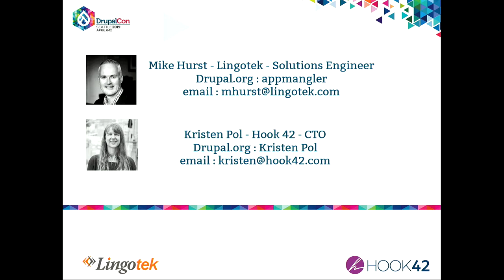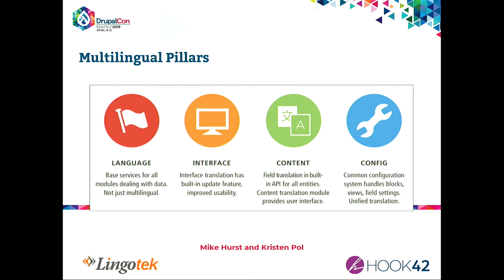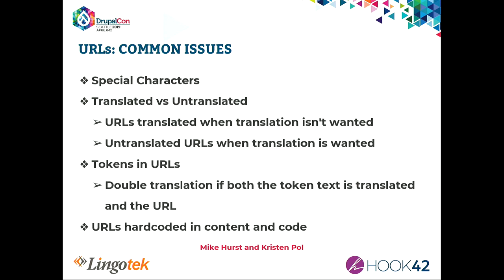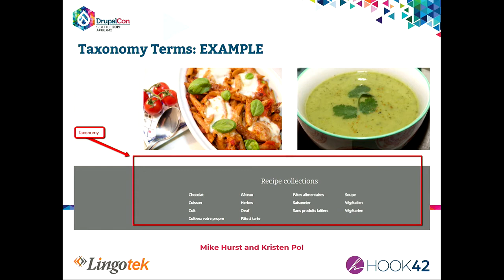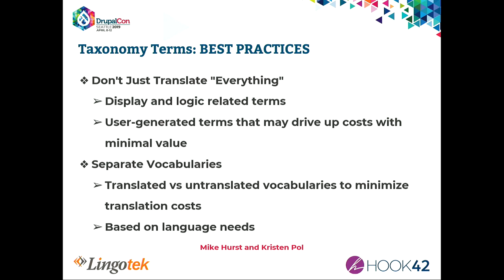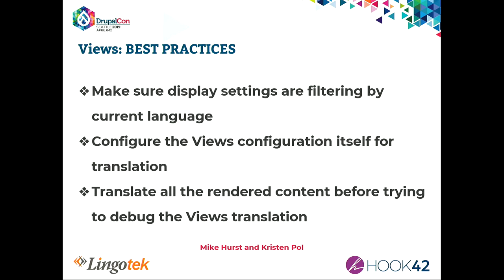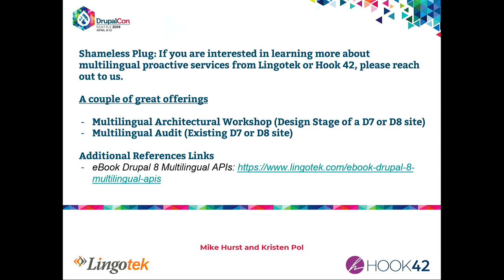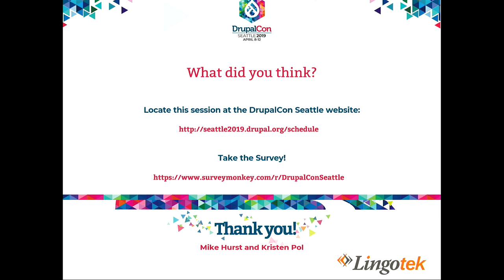DrupalCon Seattle 2019: Avoiding Trouble Spots When Creating a Multilingual Site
After posting “5 Steps to Get Your Drupal Site Multilingual Ready” on Drupal.org, we were asked to expand on the potential trouble spots that might affect successful localization of a Drupal site.

In this session, we will examine the areas you need to be aware of that could cause issues when making your site multilingual. Attendees will learn how to avoid trouble areas such as:

URL Aliases

Taxonomy Terms

Blocks

Fieldable Panels Panes

Mini-panels

Groups

Views

By doing a little upfront prep, you will be ready to join the legions who are making the switch to multilingual and reap the benefits of Drupal site localization success!

What level of knowledge should attendees have before walking into your session?

This session is for attendees who are using Drupal 7 or Drupal 8 or those who want to learn more about Drupal translation integrations. Attendees do not need to have a deep knowledge of Drupal prior to the session. Attendees of all Drupal backgrounds - from beginner to advanced - are welcome.

What will your session accomplish and what will attendees walk away having learned?

Every Drupal developer who works with contributed or custom modules designed for multilingual or non-English sites needs to know how to build the best integration possible. It’s also good for Drupal themers who want to make their theme templates translation-ready and for those who want to know how to build Drupal multilingual support for modules, themes, and distributions.